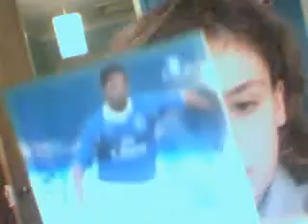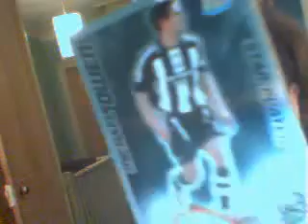All of my star players